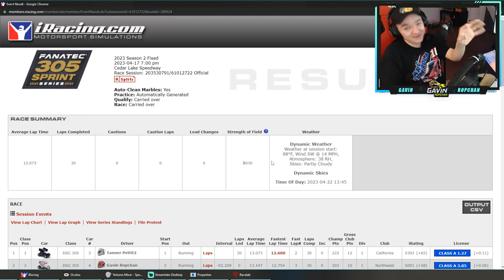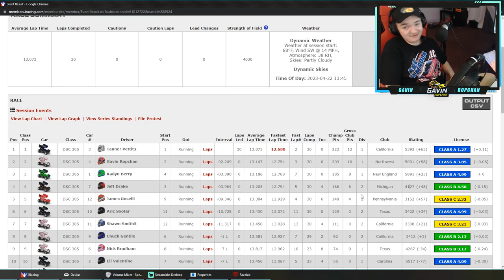305 Sprint Car - Cedar Lake Speedway - iRacing Dirt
PLEASE READ

Please use this link to shop on Amazon if you want to support me in anyway,

My Setup Links:
VR Headset
1TB SSD
250GB SSD

PC Specs:
AMD Ryzen 7 3800x
16GB Ram
3080TI
2TB HD
1.25TB SSD

0:00 - Intro
0:30 - Qualifying
1:36 - Main Event
2:44 - Green Flag
9:18 - Checkered Flag
9:52 - Replay & Wrecks
12:36 - Results